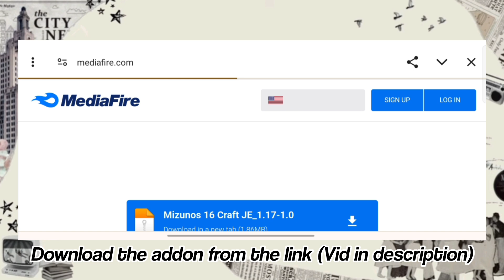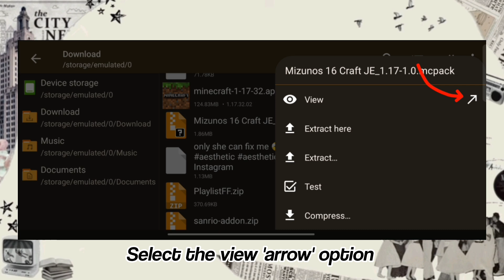🍄How to download and add any addon and texture pack for mcpe in android. link in the description.🚪🪑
໒🌙꒱ n o t e ₊˚
You can download Minecraft in phone from Mcpe planet ;)
🍒 available on Google and Chrome Hello Everyone!
. . . Thank you in advance for clicking on this video for you to watch Lovely Friends!  ›‹Please watch in 1080p for good quality
How to download texture pack in Minecraft

ZArchiver and inshot (other apps)

✎🗒️/resource packs/mods/⇊: :
Mizuno 16
Kuromi Hotbar
Kiyomi Craft addon

🍒 available on Google and Chrome Hello

꒰ ִ ֗ Editing APK  ୭ ۫
• VLLO
• CapCut
• Alight Motion
• Inshot

𓏸𓈒 g a m e  i n f o s👾 𝆺𝅥 ࣪

♡ h a s t a g s °✧‧₊˚